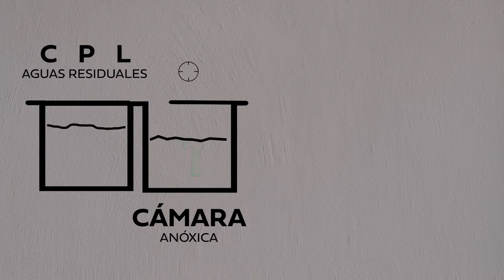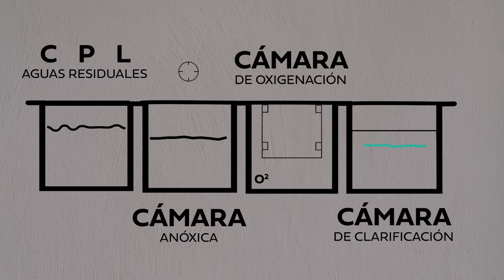Planta de tratamiento de Aguas residuales en Central Park Lagunas | Los Amigos Tulum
Conoce el proceso de tratamiento de aguas residuales, en el condominio Central Park Lagunas Tulum.